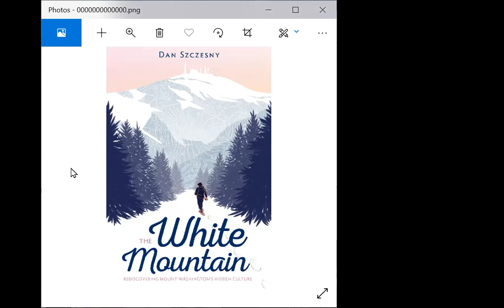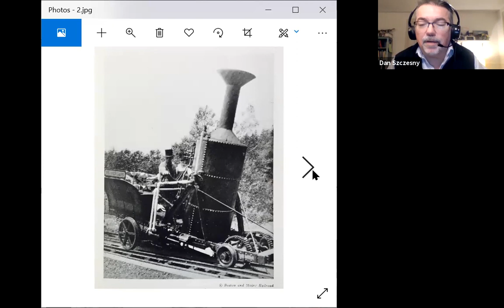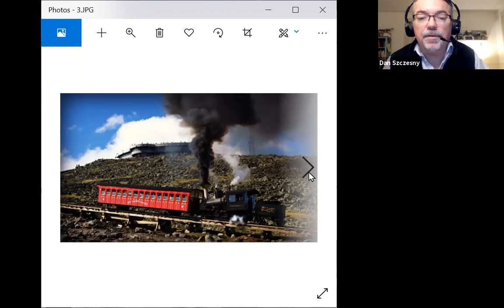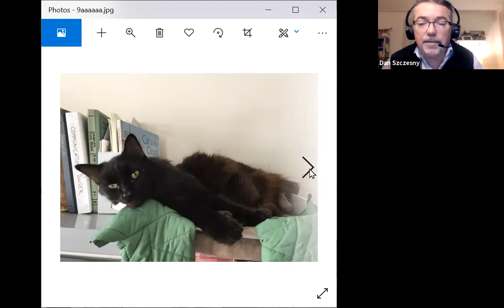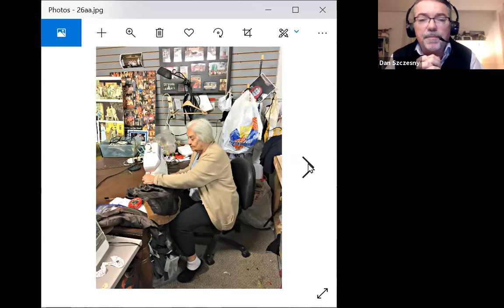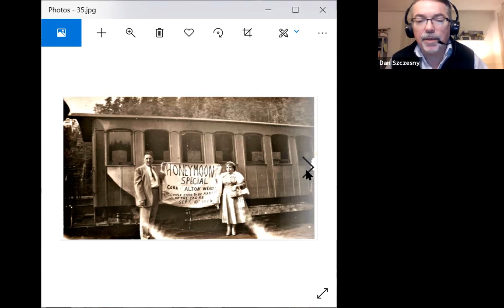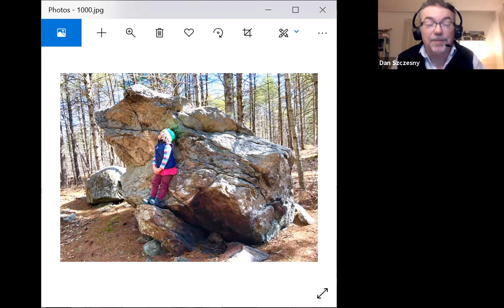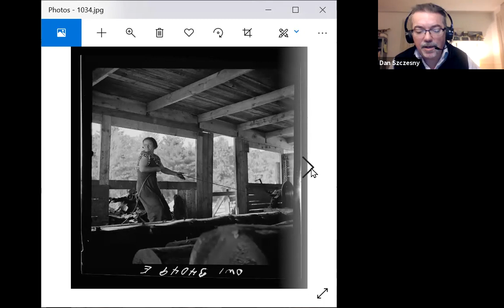Tour the White Mountain w/ Dan Szczesny, 04/28/2021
Tonight we spoke with local writer Dan Szczesny, author of the book, THE WHITE MOUNTAIN: REDISCOVERING MOUNT WASHINGTON'S HIDDEN CULTURE. Dan is a long-time journalist, author and speaker living in New Hampshire. He’s written several books of travel, memoirs, and poetry. Dan's book on NH's Mt. Washington – home of the world’s worst weather – is a year exploration of the Northeast’s tallest peak, showing it's more than just a Rock Pile, it’s the cultural and natural soul of climbers and tourists from around the world.

Dan's books are available in-store and through the website at...